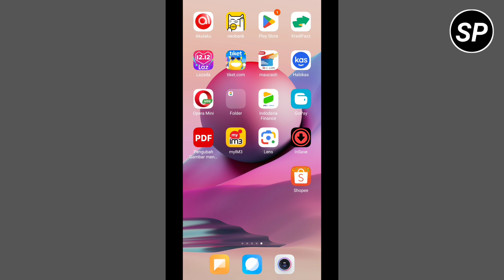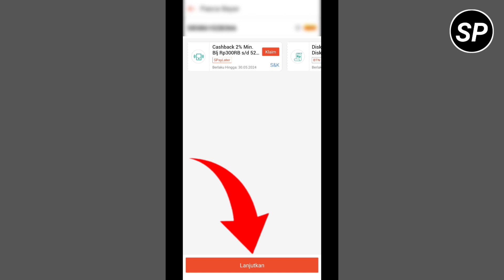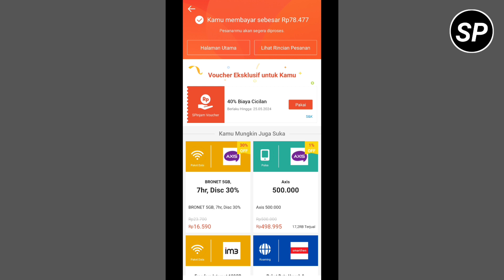CARA BAYAR PASCABAYAR INDOSAT DI SHOPEE PAYLATER